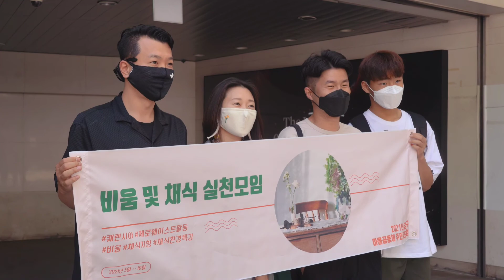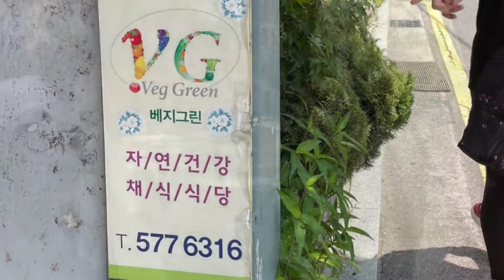비움과 채식 실천모임 - SGG푸드마켓, 양재천 황톳길 그리고 채식뷔페 베지그린